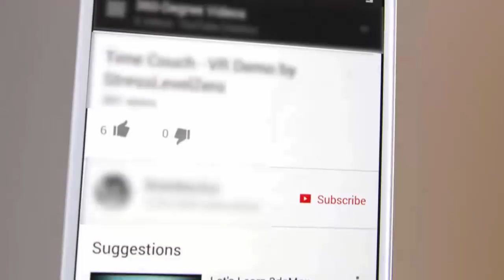මිනිස් කඳුළුවලින් නිපදවන ඔබට අත්‍යාවශ්‍ය මෙන්න මේ දේ ගැන ඔබ දන්නවාද?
මිනිසාට විවිධ දේ නිසා කඳුළු පිට වෙනවා. වේදනාවට, සතුටට, තරහට සහ සර දේවල් නිසා වැනි හේතු වලට කඳුළු පිට වෙනවා.
නමුත් ඔබ දන්නවාද එම කඳුළුවලින් අපිට නිතර දෙවේලේ අවශ්‍යවන නිෂ්පාදනයක් සිදුකරන බව. මෙය ඔබ ට විශ්වාස කිරීමට පවා අපහසු වේවි.